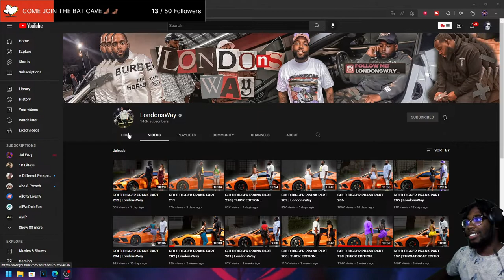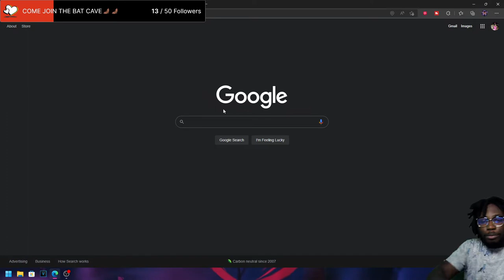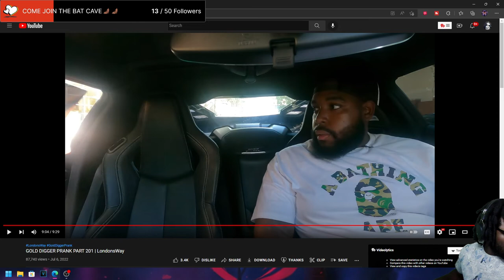GOLD DIGGER PRANK PART 201 | LondonsWay (REACTION)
My channel is based off gameplay, Storytimes, and having fun while being positive family.